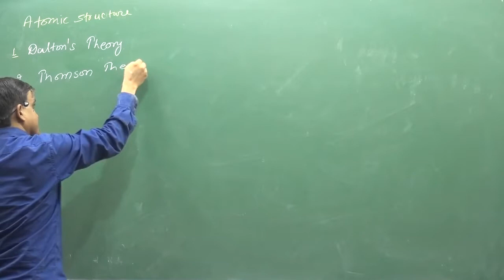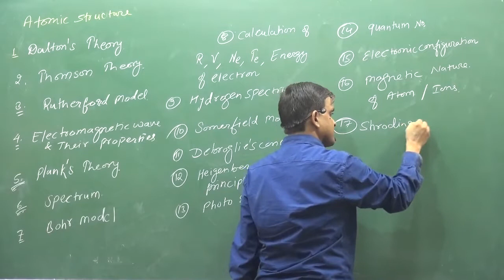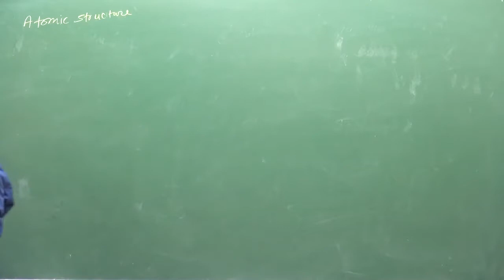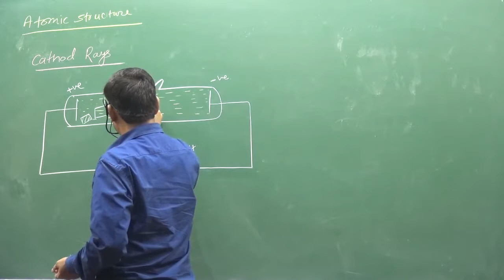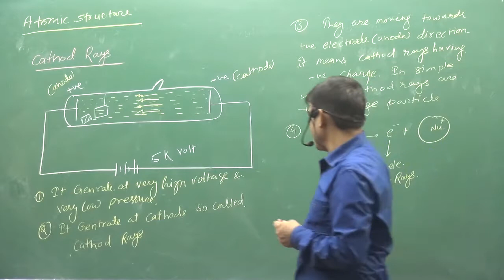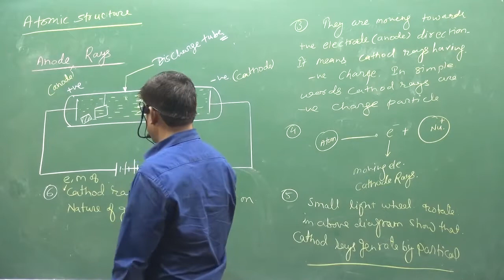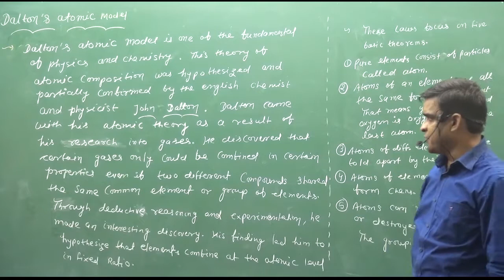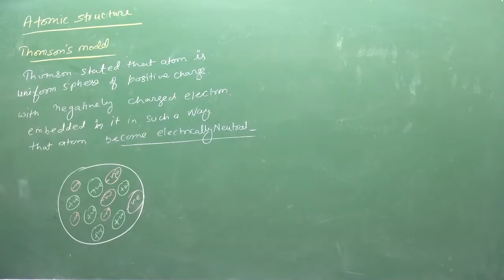1.Basic Introduction Of Atomic Structure | PHYSICAL CHEMISTRY | IIT | NEET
Basic Introduction Of Atomic Structure | ATOMIC STRUCTURE | PHYSICAL CHEMISTRY | IIT | NEET